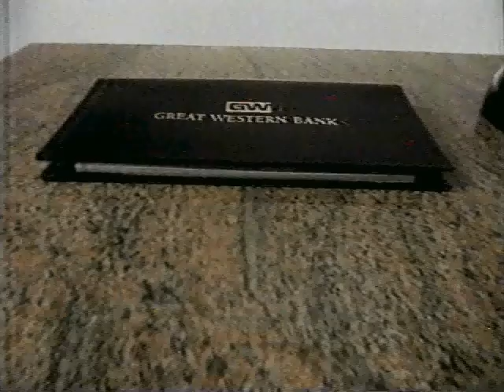Great Western Bank Commercial